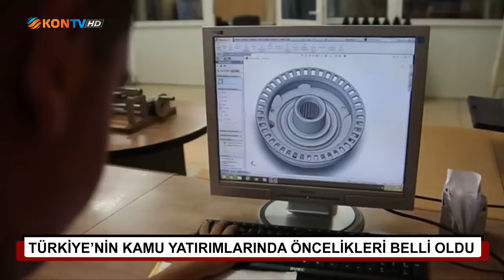TÜRKİYE'NİN KAMU YATIRIMLARINDA ÖNCELİKLERİ BELLİ OLDU